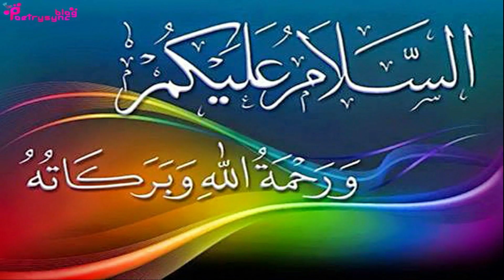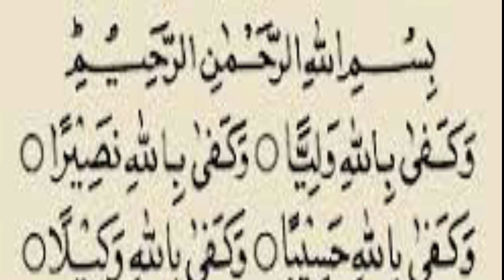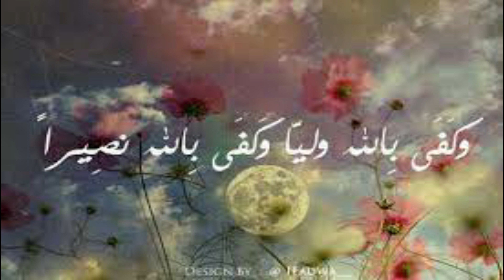Wazifa of One Ayat Of Quran In Every Problem | Ubqari Wazaif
In this video one Ayat of Quran is told for sudden attacks of worries.